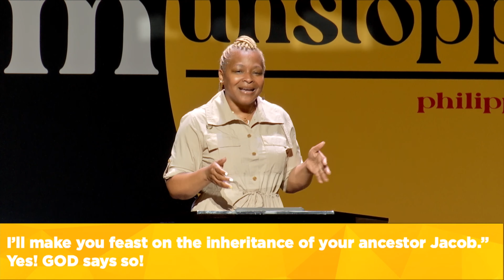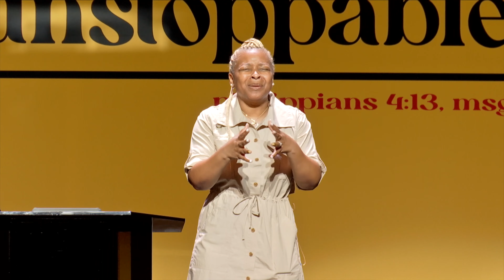I Need A Break | Pastor LaKeesha Walrond | FCBCNYC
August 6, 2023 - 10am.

In the hustle and bustle of our modern lives, it's easy to lose sight of the true joy in living. In her powerful sermon titled "I Need A Break," Pastor LaKeesha Warlord calls upon us to reevaluate our priorities and seek rest as a means to find the freedom and blessings that await us.

Drawing from Exodus 20:8-11 and Isaiah 58:13-14 in the MSG, Pastor LaKeesha sheds light on how our constant busyness, fueled by an insatiable desire for more, has led to stress, anxiety, and a lack of emotional rest. The sermon urges us to focus on the abundance of blessings in our lives, rather than comparing ourselves to others and fostering a spirit of complaint.

Pastor LaKeesha beautifully reminds us that busyness can often be a trauma response—a way to avoid confronting our personal issues. By releasing the baggage of the past and embracing the gift of the Sabbath, we can reclaim our joy and find healing. Resting, she emphasizes, is not a sign of weakness but a path to freedom. When we take time to sit with ourselves and with God, we open ourselves to the beauty of self-awareness and divine presence.

Trust in God is a recurring theme throughout the sermon. Stopping and resting allow God to work wonders in our lives. As we surrender our worries and fears to God, we experience His refreshing and witness His salvational power. Trusting God means letting go of the need to control and finding solace in His divine plan.

Pastor LaKeesha challenges us to exchange fatigue for joy, exhaustion for freedom, and the pursuit of worldly desires for a deeper longing for God. By developing rituals of rest and honoring the Sabbath, we create space for God to bless us abundantly. It is in this resting that we find renewal, purpose, and the strength to navigate life's challenges.

In conclusion, "I Need A Break" invites us to stop and reevaluate our lives, prioritize rest, and trust in God's perfect timing. Through these acts, we can rediscover the joy of living, embrace the freedom of self and divine presence, and find ourselves equipped to face the world with renewed vigor and resilience.